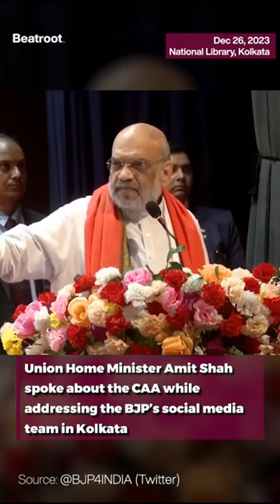Amit Shah spoke about the CAA while addressing the BJP’s social media team in Kolkata